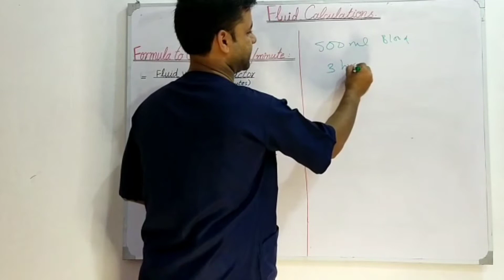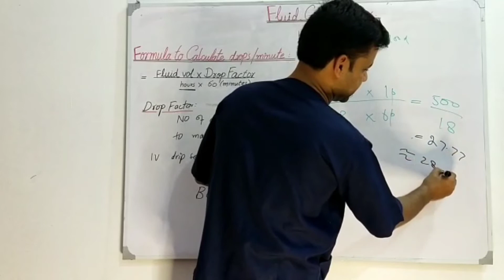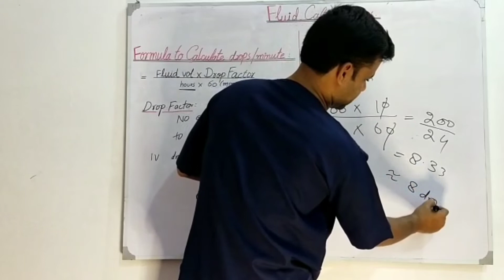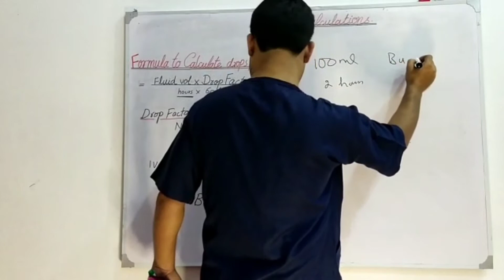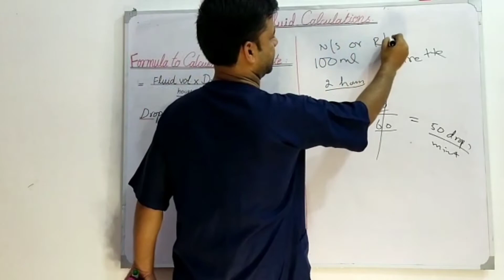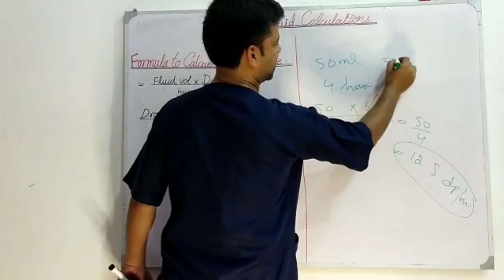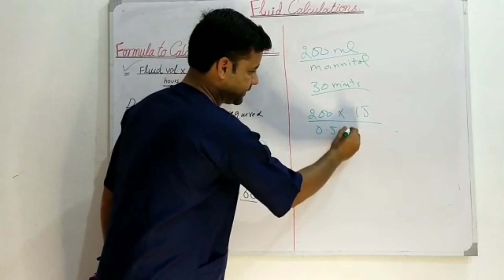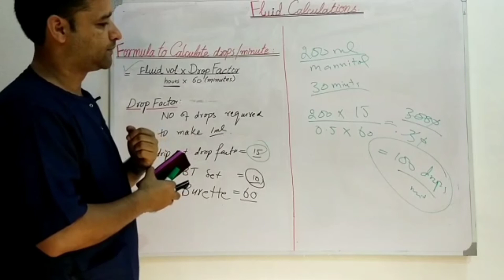How to calculate drop per minute/Fluid calculation/IV Fluids | Part 02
How to calculate per minute? fluid calculations/IV fluids.